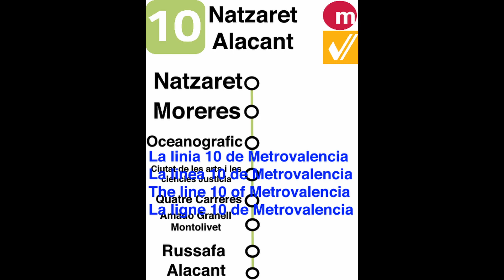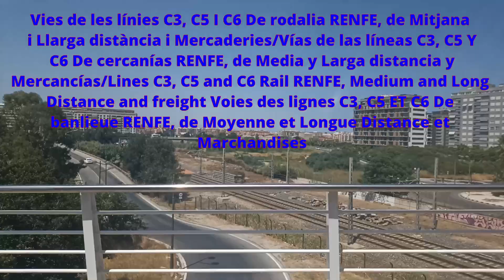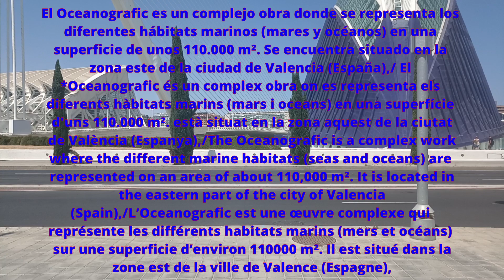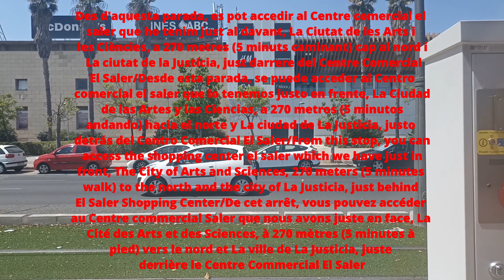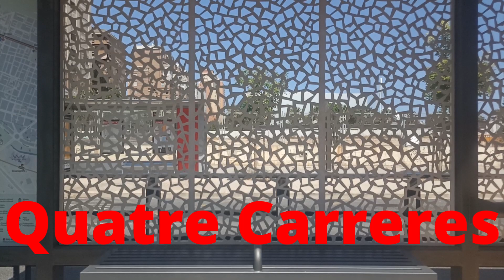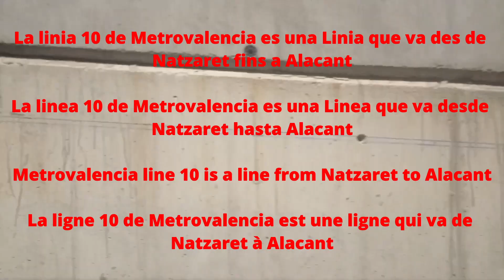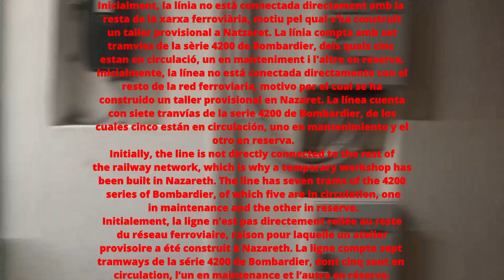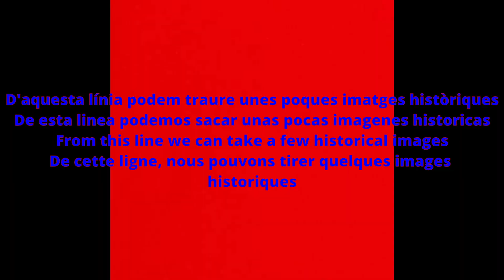Linea de 10 Metrovalencia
VAL/CAT: Hui vull ensenyar-vos la línia 10 de Metrovalencia. Aquesta línia va des de Natzaret fins a Alacant passant per llocs com: El Oceanografic, la ciutat de les Arts i Les Ciències, Russafa etc. Línia realitzada per un tramvia de la sèrie 4200, fabricat per Bombardier. Avís ací en aquest vídeo he retirat l'Ucraïnés perquè hi ha més valencià parlants i Francesos que Ucraïnesos. De totes maneres posaré en els subtítols tota la informació en diversos idiomes.

ES: Hoy quiero enseñaros la línea 10 de Metrovalencia. Esta línea va desde Nazaret hasta Alacant pasando por lugares como: El Oceanografic, la ciudad de las Artes y Las Ciencias, Ruzafa etc. Línea realizada por un tranvía de la serie 4200, fabricado por Bombardier. Aviso aquí en este video he retirado el Ucraniano porque hay más valenciano parlantes y Franceses que Ucranianos. De todas formas pondré en los subtítulos toda la información en varios idiomas.

EN: Today I want to show you line 10 of Metovalencia. This line goes from Nazareth to Alacant passing through places like: The Oceanografic, the city of Arts and Sciences, Ruzafa etc. Line made by a tram of the 4200 series, manufactured by Bombardier. Notice here in this video I have withdrawn the Ukrainian because there are more Valencian speakers and French than Ukrainians. Anyway I will put in the subtitles all the information in several languages.

FR: Aujourd’hui, je veux vous montrer la ligne 10 de Metovalencia. Cette ligne va de Nazareth à Alacant en passant par des endroits tels que : L’Oceanografic, la ville des Arts et des Sciences, Ruzafa etc. Ligne réalisée par un tramway de la série 4200, fabriqué par Bombardier. Avis ici dans cette vidéo, j’ai retiré l’Ukrainien parce qu’il y a plus de Valenciens parlants et Français que les Ukrainiens. Quoi qu’il en soit, je vais mettre toutes les informations dans les sous-titres en plusieurs langues.

UK: Сьогодні я хочу показати вам 10 лінію Metovalencia. Ця лінія йде від Назарету до Алаканта, проходячи через такі місця, як: Ель-Океанограф, місто мистецтв і наук, Рузафа тощо. Лінія виготовлена трамваєм серії 4200, виробництва компанії Bombardier. Зверніть увагу, що тут, у цьому відео, я відкликав українську мову, тому що валенсійських носіїв і французької мови більше, ніж українців. У будь-якому випадку я викладу в субтитри всю інформацію на декількох мовах.

DE: Heute möchte ich Ihnen die Zeile 10 von Metovalencia zeigen. Diese Strecke reicht von Nazareth über Alacant bis hin zu Orten wie Oceanografic, Stadt der Künste und Wissenschaften, Ruzafa etc. In diesem Video habe ich die Ukraine gestrichen, weil es mehr Valencianer und Franzosen als Ukrainer gibt. Auf jeden Fall werde ich alle Informationen in verschiedenen Sprachen in die Untertitel aufnehmen.

RO: Astăzi vreau să vă arăt linia 10 din Metovalencia. Această linie merge din Nazaret la Alacant trecând prin locuri precum: El Oceanografic, orașul Artelor și Științelor, Ruzafa etc. Linie realizată de un tramvai din seria 4200, fabricat de Bombardier. Observați aici, în acest film am retras ucrainean, deoarece există mai multe vorbitori valenciană și franceză decât ucraineni. Oricum voi pune în subtitrări toate informațiile în mai multe limbi.

RU: Сегодня я хочу показать вам строку 10 Metovalencia. Эта линия идет от Назарета до Алаканта, проходя через такие места, как: Эль-Океанографический, город искусств и наук, Рузафа и т. Д. Линия выполнена трамваем серии 4200, производства Bombardier. Обратите внимание, что здесь, в этом видео, я отозвал украинский, потому что там больше говорящих на валенсийском и французском языках, чем украинцев. Во всяком случае, я поставлю в субтитры всю информацию на нескольких языках.